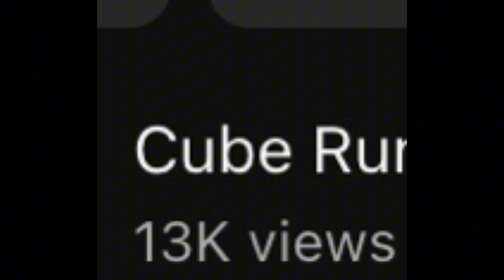Ignited chica is haunting me through the forest now…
IGNITED FOXY COMING SOON!monke